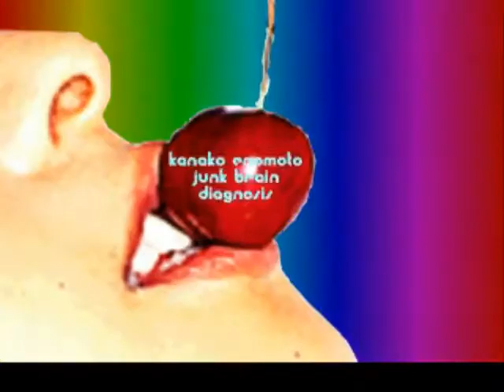Junk Brain Diagnosis Kanako Enomoto - Intro